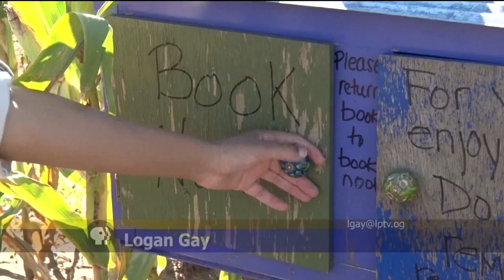Community Spotlight: The Farm on St. Mathias Host Their Annual Fall Festival